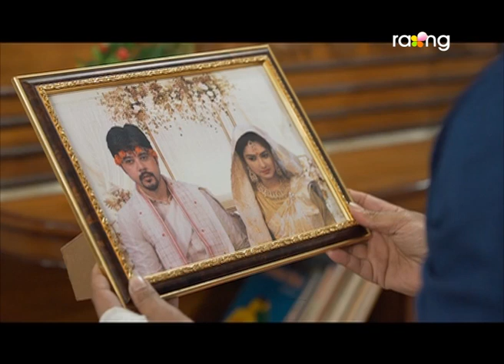Asta Akaxor Jon - অস্ত আকাশৰ জোন | Promo 05th Feb 2021 | Ep No 137